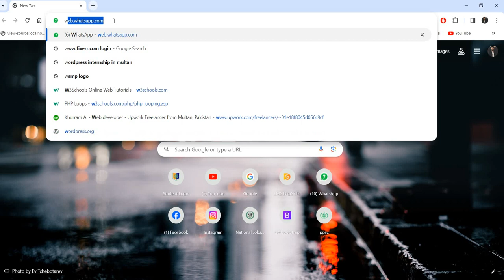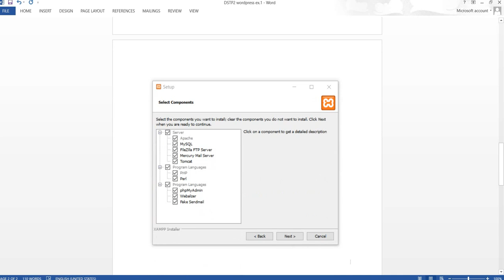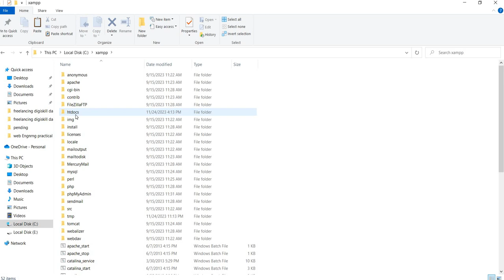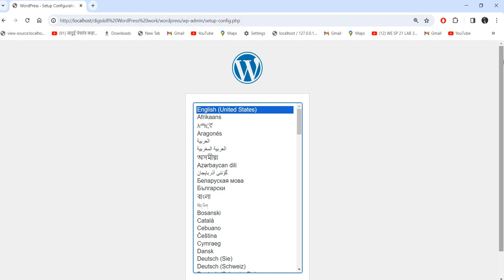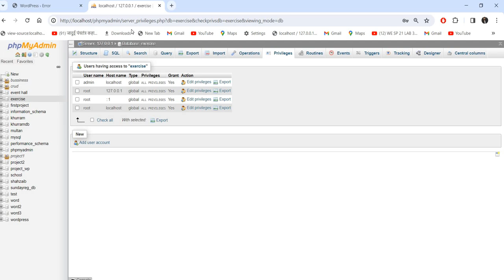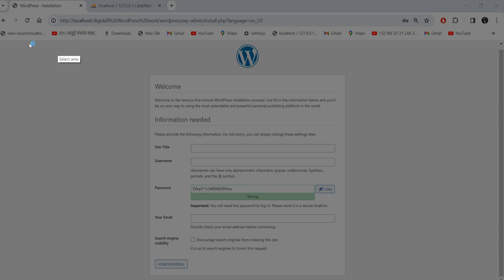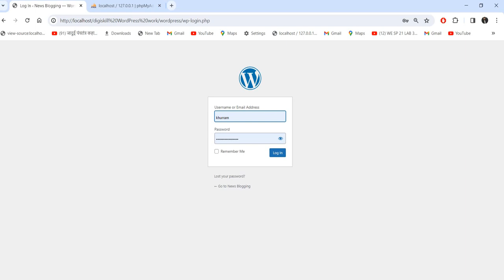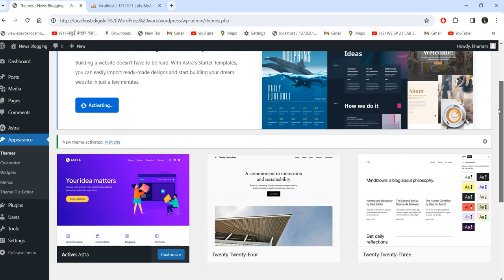DigiSkill WordPress Exercise-1 Solution Batch-06 I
How to install local hosts xampp, wamp, or flywheels
How to apply themes on WordPress
How to apply Astra theme on wordpress
For any Query Drop a message in a comment box.
OR
I hope you learned something from this video.